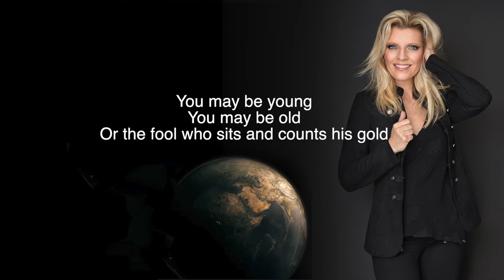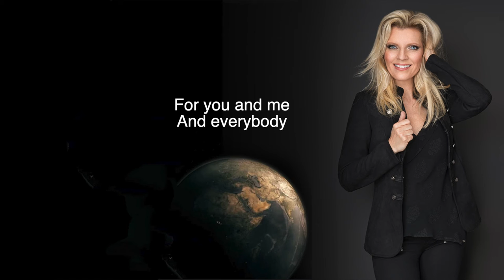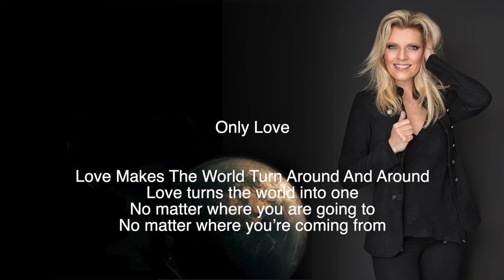Margareta Svensson Riggs - Love Makes The World Turn Around (Lyric Video)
Written by Margareta Svensson Riggs, Brenda Lee Eager and Marcel East
Recorded at BlueZoux Music and Studio City Sound, Los Angeles
Producer: Zoux
Vocals and piano: Margareta Svensson Riggs
Background vocals: Maiya Sykes
Guitar: Michael “Nomad” Ripoll
Drums: Dave Hooper
Vocal consultant to Margareta Svensson Riggs: Seth Riggs
Mastering engineer: Randy Merrill, Sterling Sound
Photographer: Alan Weissman

Margareta Svensson Riggs is a singer, pianist, songwriter, actress, voice teacher, vocal coach and television personality.
She has done more than 6000 performances across Europe and in the US with audiences including world leaders and celebrities.
Margareta is the co-originator of Singing For Legends together with her husband Seth Riggs, world renown voice teacher to the stars and originator of Speechlevel Singing. Together they also teach, give workshops and master classes.
Margareta is also an expert judge on CBS's global talent show The World's Best.